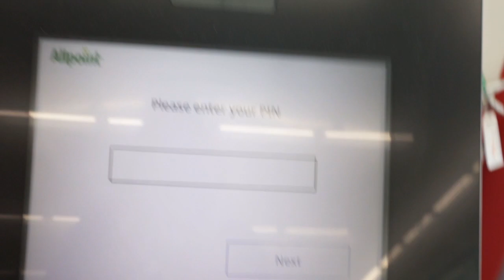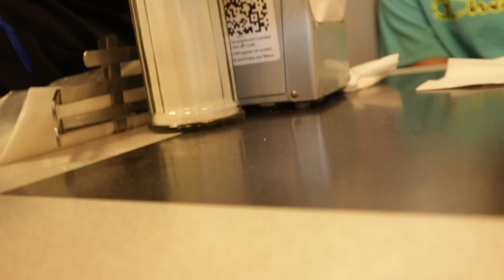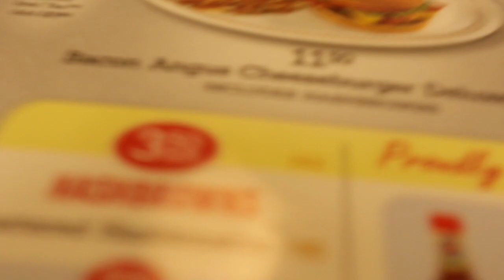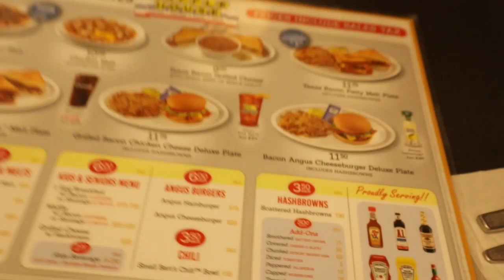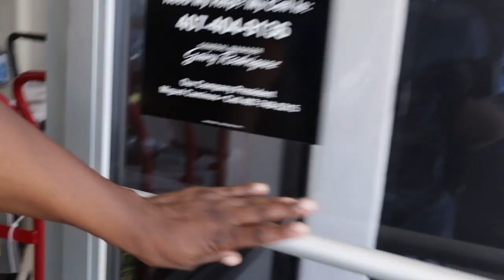We went to Orlando and got a Uhaul for my LASH VENDING MACHINE!!!